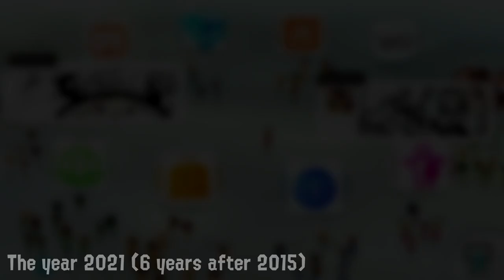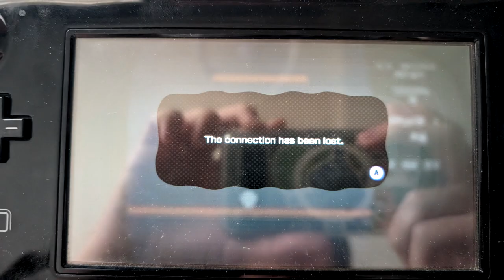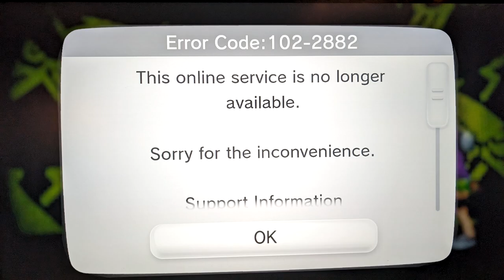The final weekend of Splatoon 1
Bad video I threw together for the end of Splatoon 1 on the Wii U but I had to put my pictures somewhere.